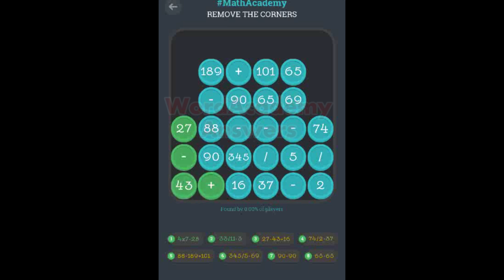Math Academy Remove the Corners Answers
Math Academy Remove the Corners Answers Scimob App Game Solutions for iPhone (iOS) and Android. If you are stuck with the math and this help for MathAcademy Remove the Corners level pack then use our cheats guide to solve the numbers.